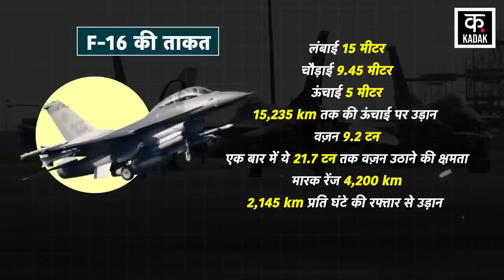Russia Ukraine War : रूस इस खूंखार लड़ाकू जेट से पलटेगी बाज़ी ? | Ukraine F16 Fighter Jet | NATO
Netherlands and Denmark are going to give F-16 Fighter Jet to Ukraine between Russia Ukraine War. This month, after the training of Ukrainian pilots, these fighter planes will reach Ukraine. It is believed that these aircraft can prove to be very important in preventing airstrikes in the battlefield against Russia.

Russia Ukraine War के बीच Netherland और Denmark Ukraine को F-16 Fighter Jet देने जा रहे हैं. इस महीने Ukrainian Pilots की ट्रेनिंग के बाद ये लड़ाकू विमान यूक्रेन पहुंच जाएंगे. ऐसा माना जा रहा है कि रूस के खिलाफ जंग के मैदान में हवाई हमले रोकने में ये विमान काफी अहम साबित हो सकते हैं.